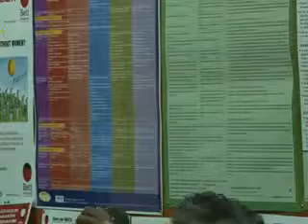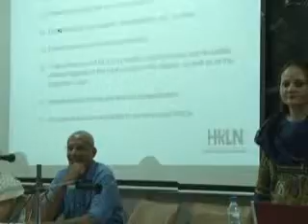National consultation to combat violence against women New Delhi 12-14 July 2014 Part 6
Human Rights Law Network in collaboration with over 40 organizations across India, is organized a National Consultation on the Law and Legal Strategies to combat Violence against Women from 12-14  July, 2014 at Vishwa Yuvak Kendra,New Delhi.
Violence against women (VAW) is one of the most pressing human rights issues facing the world today. Such gender-based violence is pervasive, affecting women of all backgrounds, and takes many forms including physical, mental or sexual. While the legal establishment in India has made recent strides in combating this issue, much remains to be done. Laws routinely fail to address the complexity of types of VAW, and provide inadequate measures of redress.
The consultation was attended by lawyers, activists, scholars and survivors to better understand the myriad dimensions of VAW, and more effectively develop measures in response.

The Speaker was Varsha Jawalgekar from Parivartan Kendra.The topic of the session was Overview of the acid attack situation in India

The first day of the conference focused on acid violence against women, a form of gendered violence that has affected numerous women throughout the world, including India. The long-standing practice of acid violence against women has significantly jeopardized the safety and mobility of women in both public and private spaces. It is a form of gendered violence through which men assert their right to control women, their choice, their bodies and sexuality. The violence causes physical disfigurement which leads to psychological imprisonment, fear of further sexual violence and present and future economic loss. However, the failure on the part of state agencies and other institutions to locate the foundations for such a form of violence in patriarchal power and inability to handle cases with sensitivity has further traumatized acid attack survivors, controlling their movement and behavior through a continuous sense of insecurity.